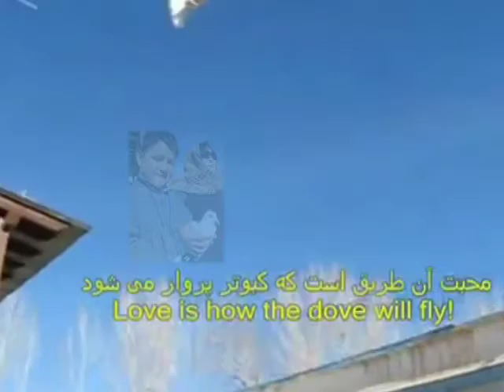A Brother We Gain (En Broder Mer) Stig Dagerman 1954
No one can reinvent the world.
Quiet your hurricane soul.
A hand outheld may be all you can offer
to help make a broken man whole.

But this, friend, is more than enough -
a star's steady smile through the rain.
One less human heart bound to hunger
is a sister or brother we gain.

Vår jord kan du ej göra om
Stilla Din häftiga själ
Endast en sak kan Du göra
En annan människa väl

Men det är redan så mycket
att själva stjärnorna ler
En hungrande människa mindre
betyder en Broder Mer.